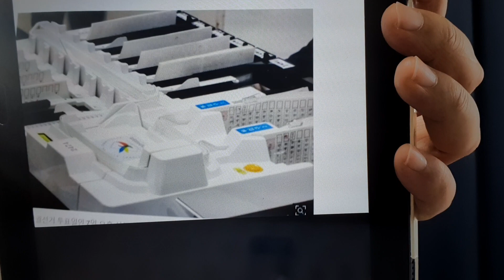(긴급) 경찰 "4·15 총선, 부여서 투표지 분류기 오류 있었다" 중앙일보 단독 보도.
분류기에서 2번이 1번으로 가는 등의 오류가 있었다는 것을 경찰이 밝혀낸 것이 처음이다.  부정선거 규명의 새로운 전기가 마련된다.